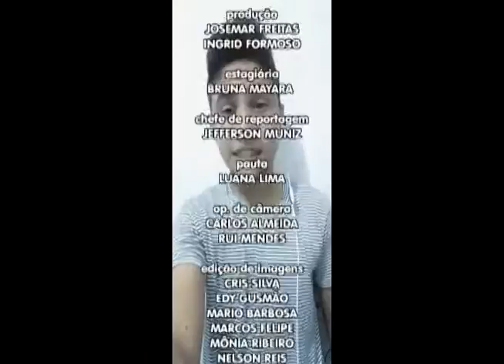Adolescente de 15 anos é morto a tiros no Amazonino Mendes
05º BLOCO AGORA 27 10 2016 - Adolescente de 15 anos é morto a tiros no Amazonino Mendes